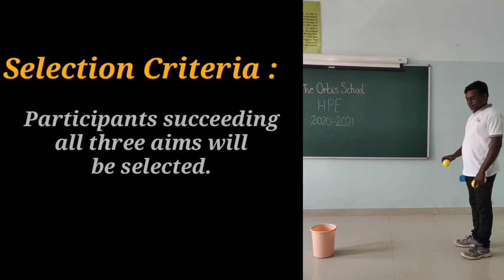The Orbis School - Orbisports Kids 2020 - Jr KG - Bucket the ball